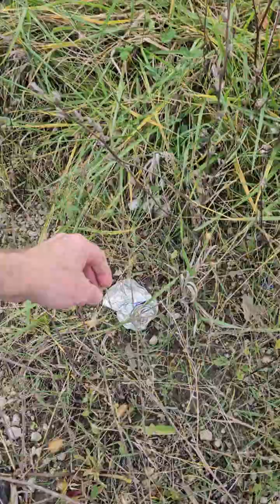Walk about the Farm 🚜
Stroll around the Farm while the weather is good.  Thx to @WideWorldofTrains  for my 1st shake.